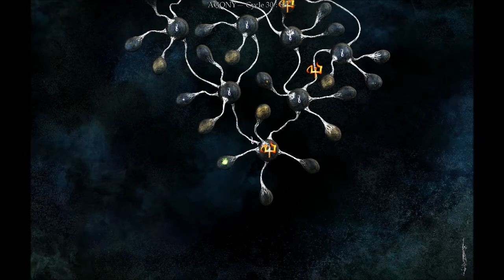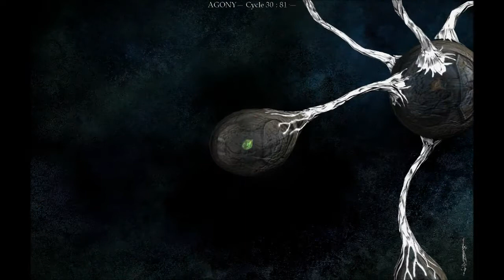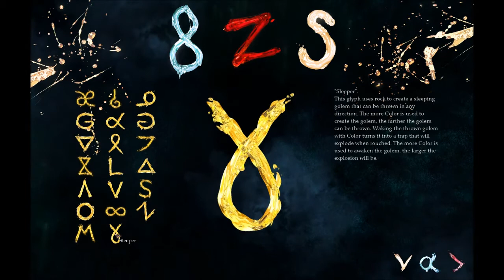I Play Therefore I Learn in The Void (49). Close-to-hopeful.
I revisit some familiar resource fields some more, and end up with somewhat-hopeful budget.